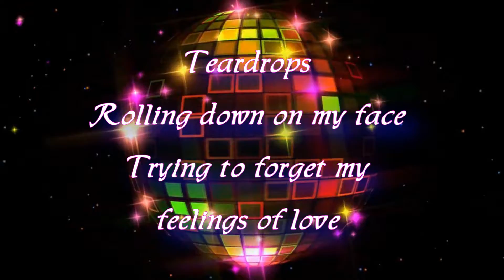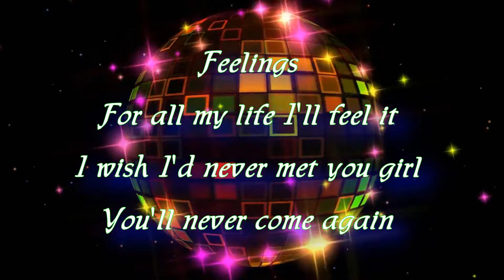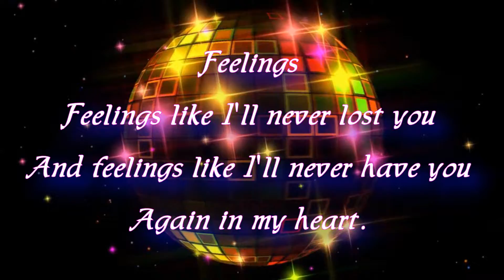Inst - Feelings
Morris Albert - Feelings